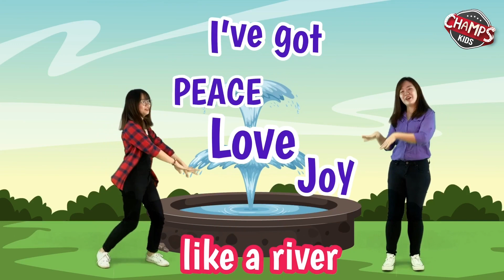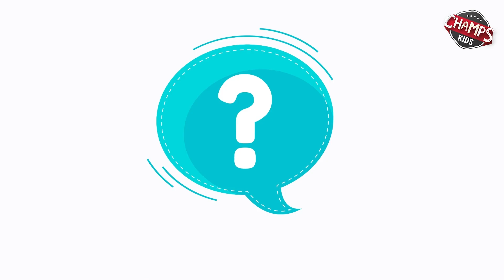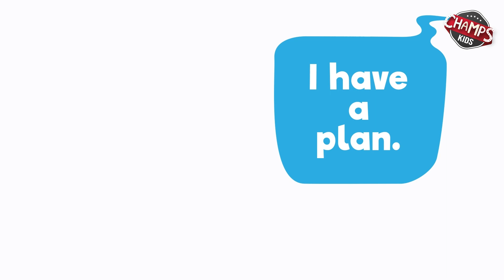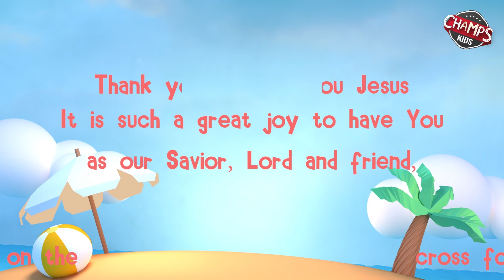CHAMPS: The Lord's Prayer - Hallowed be Thy Name, 11 June 2023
Music and sound effects from:
Motionarray.com
Purple-planet.com

Music Title : Cheerful Piano Clap Joyful Whistle - WILLOW MUSIC